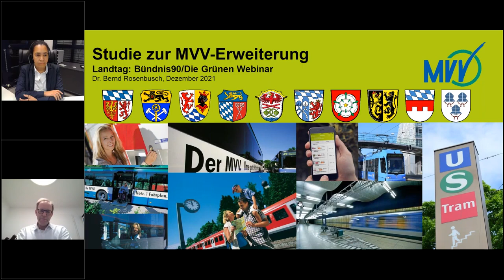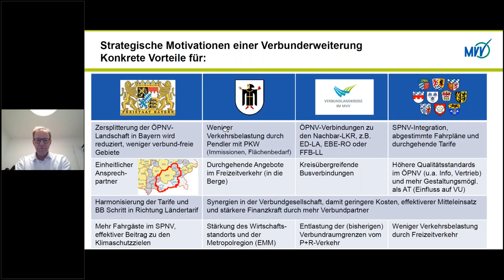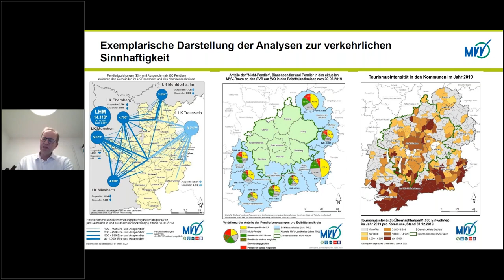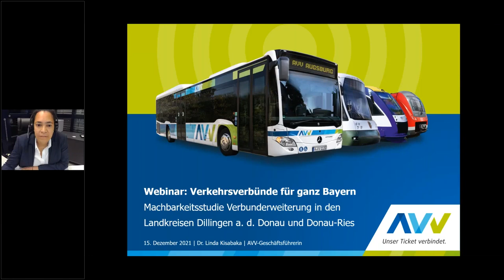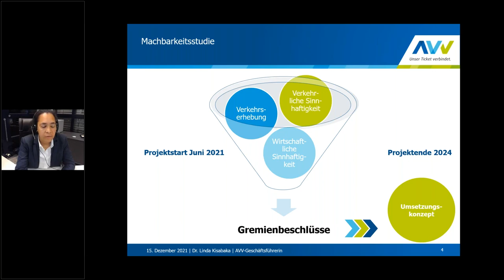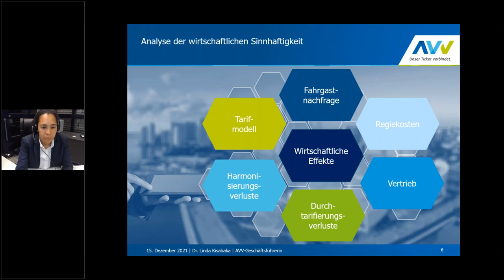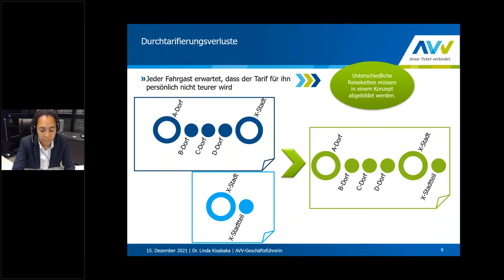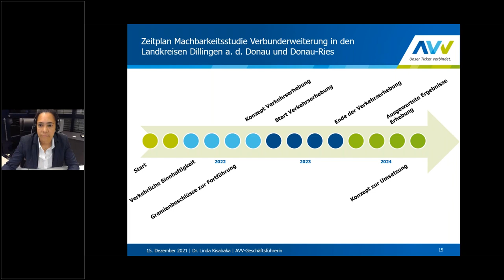Verkehrsverbünde für ganz Bayern! – Webinar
Damit mehr Menschen sich umweltfreundlich und ohne Auto fortbewegen können, brauchen wir ein gutes Netz aus Bus, Bahn, Fahrrad- und Fußwegen. Das ist nicht nur klimafreundlich, sondern auch sozial, und ermöglicht gesellschaftliche Teilhabe für alle. Wir wollen, dass diese Vorteile nicht nur Menschen in Großstädten genießen können, sondern auch auf dem Land. Wenn Bus und Bahn attraktiver und einfacher nutzbar werden und Staus sowie Belastungen durch den Straßenverkehr abnehmen.

Damit das gelingen kann, wollen wir die Nutzung des öffentlichen Personennahverkehrs (ÖPNV) in Bayern einfacher und attraktiver machen. Hierfür brauchen wir – wie in unseren Nachbarländern – auch in ganz Bayern flächendeckende Verkehrsverbünde. Damit können sich Fahrgäste in ganz Bayern nach dem Prinzip „eine Fahrkarte“ bewegen: Egal welche Verkehrsmittel sie auf dem Weg von A nach B nutzen möchten, es gilt dasselbe Ticket. Weite Teile Bayerns haben bisher jedoch keinen vollwertigen Verkehrsverbund.

Zu Gast sind Dr. Linda Kisabaka, Geschäftsführerin des Augburger Verkehrsverbundes und Dr. Bernd Rosenbusch, Geschäftsführer des Münchner Verkehrsbundes. Sie geben ihre fachliche Einschätzung zur Entwicklung flächendeckender Verbünde in Bayern. Dr. Markus Büchler, MdL, stellt das Positionspapier "Bus und Bahn einfach machen" der Landtags-Grünen vor.